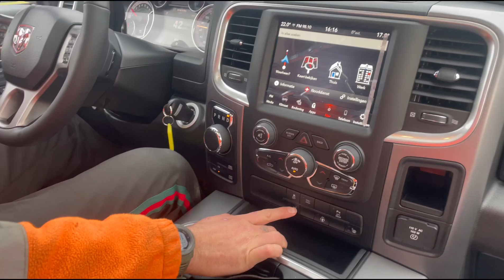MAGYAR VLOG 03. KRISTIAAN VESZ EGY DODGE RAM 2023 HOLLANDIABA !